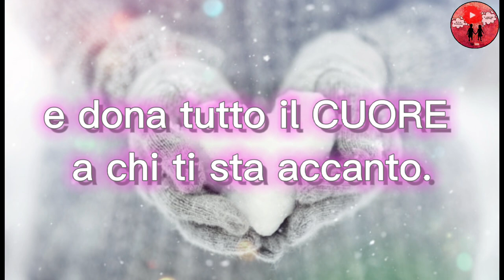Buongiorno 💝 felice giornata 🥰🤗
Questa è la frase intera di questo video:
Anche questa mattina alzati e sorridi! Ignora chi ti critica, sii indifferente a chi ti invidia e dona tutto il CUORE a chi ti sta accanto.

I Saw Three Ships di Audionautix è un brano concesso in uso tramite licenza Creative Commons Attribuzione 4.0.